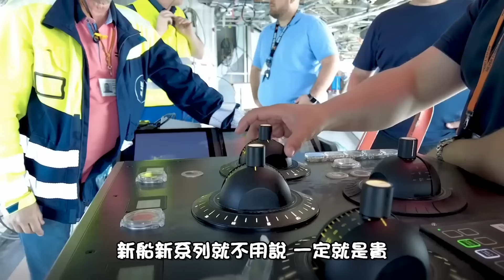郵客意外墮海竟為了?/某郵輪再加小費/首創海上勞力士店/郵輪機房起火/亞洲郵輪總括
郵客意外墮海竟為了.
某郵輪再加小費
首創海上勞力士店
郵輪機房起火
亞洲郵輪總括